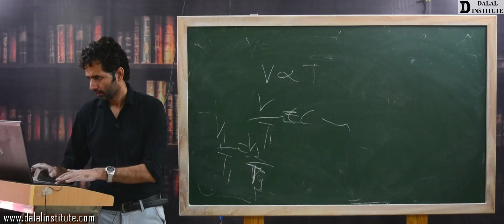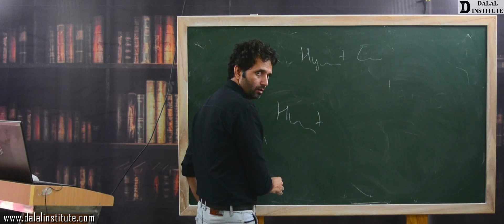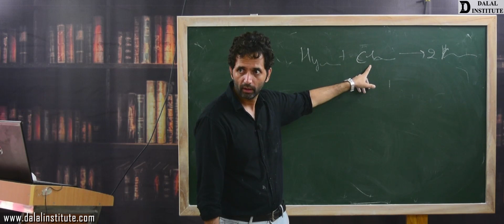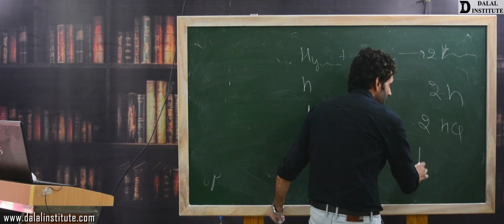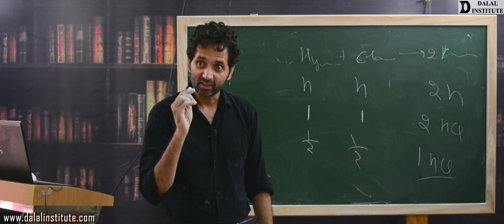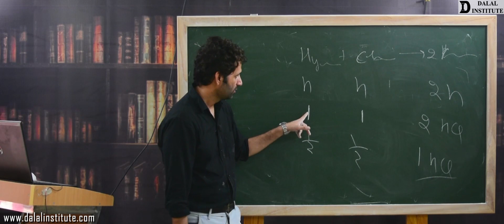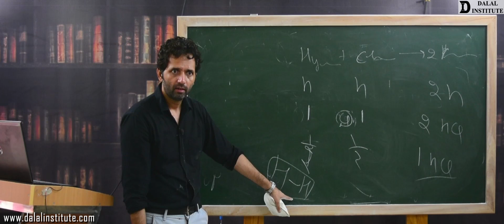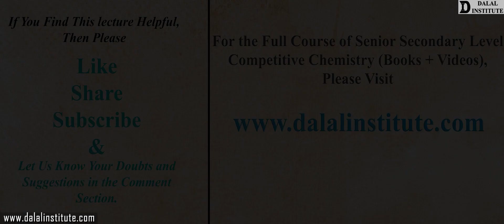Role of Gas Laws in Elucidating the Concept of the Molecule | Class 11th | Lecture 99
The lecture 99 (COCV1-05-13) entitled "Role of Gas Laws in Elucidating the Concept of the Molecule (Hindi / Urdu)" is a part of our online course named "11th, 12th, IIT-JEE, NEET (Chemistry)" and it covers following topics:
1. Statement of Dalton’s Law of Partial Pressure
2. Experimental Verification of Dalton’s Law of Partial Pressure
3. Applications of Dalton’s Law of Partial Pressure

11th, 12th, NEET & IIT-JEE batch